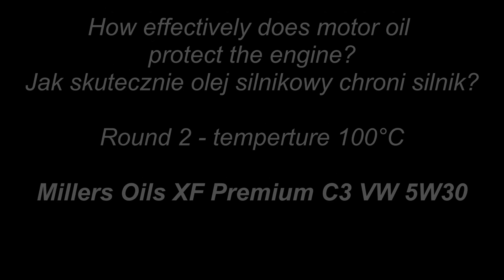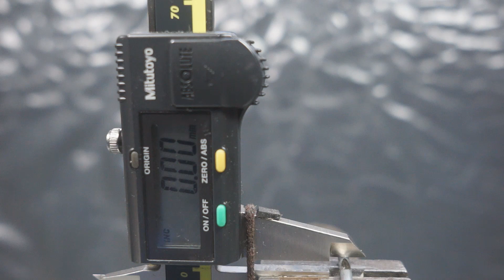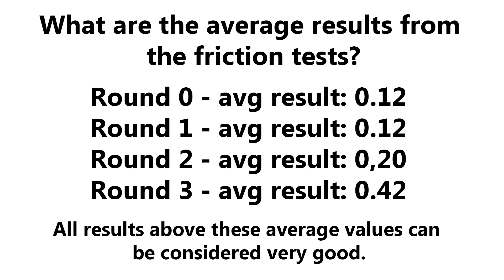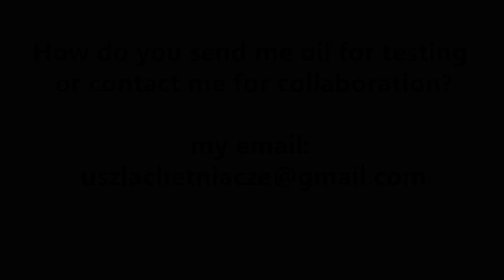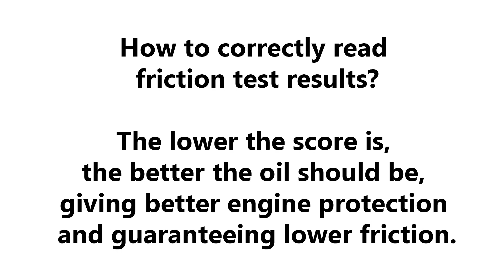Millers Oils XF Premium C3 VW 5W30 Jak skutecznie olej chroni silnik? 2kg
Badanie oleju silnikowego w temp. 100°C Millers Oils XF Premium C3 VW 5W30

Runda: 2
Obciążenie: 2 kg
Czas: 1 minuta
Średnica próbki: 2,92

Wynik: 0,24

@Piotr Tester

Olej do testu przesłał Pan Łukasz. Dziękuje